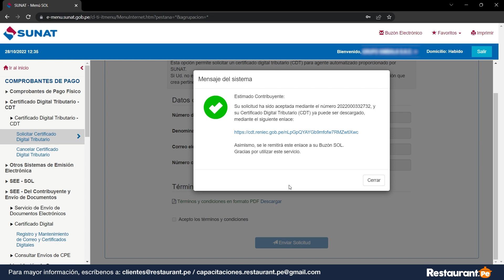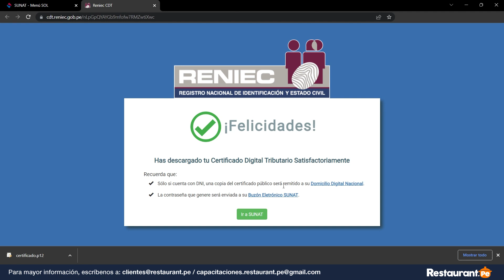Solicitar Certificado Digital Tributario en el portal de SUNAT | Restaurant.pe